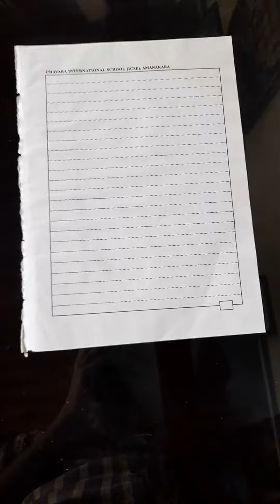ഒരു പേപ്പർ കാറ്റാടി ഉണ്ടാക്കാം / ചാനൽ subscribe ചെയ്യണേ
ഒരു പേപ്പർ കാറ്റാടി ഉണ്ടാക്കാം